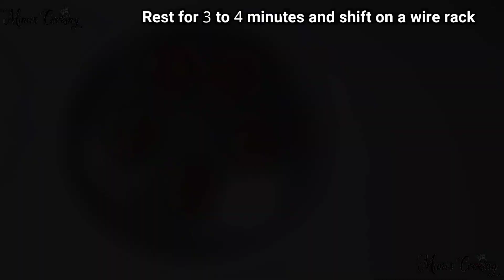Homemade Chocolate Chip Cookies Recipe | How To Make Perfect Chocolate Chip Cookie By Mimi's Cooking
Salam friends in this video I will show you how to make perfect chocolate chip cookies at home... this will be the easiest chocolate chip cookie recipe and a perfect chocolate chip cookie recipe by Mimi's cooking...Today I am making a Real Chocolate Chip Cookies Recipe. How To Make Perfect Chocolate Chip Cookies at Home by Mimis cooking